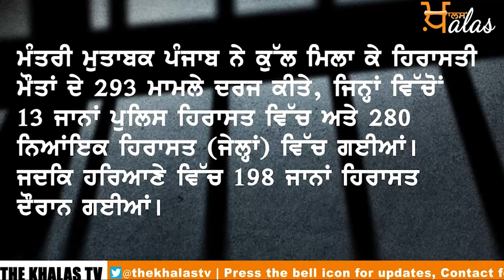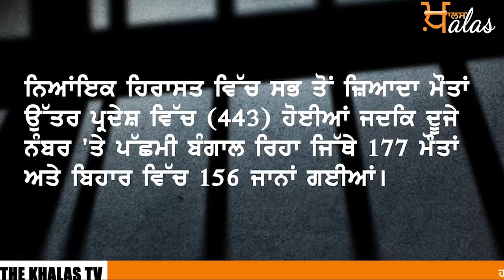Big News of Punjab | Harsharan Kaur | Punjabi News | 30 July 2021 | KHALAS TV